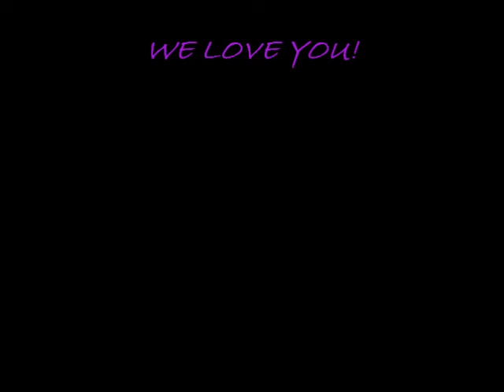BELLA ROSE 10TH VIDEO